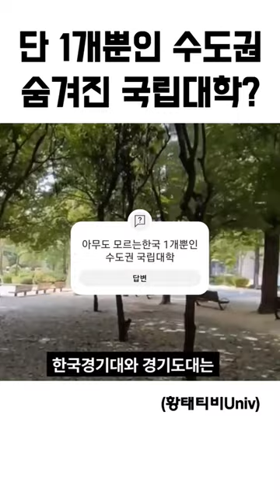의외로 모르는 한국 유일의 수도권 국립대학?